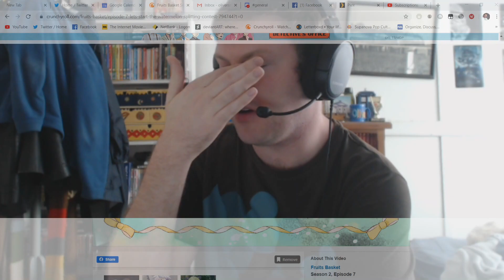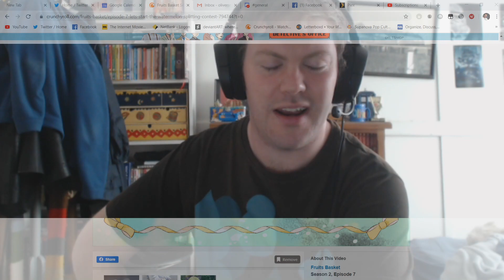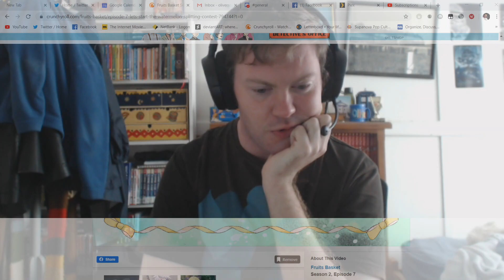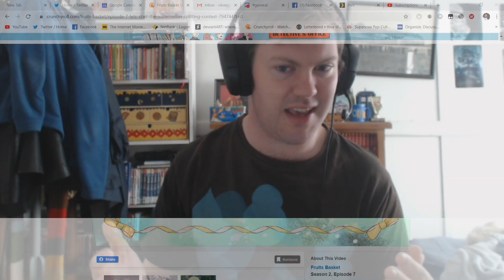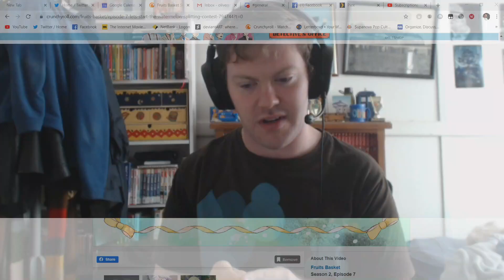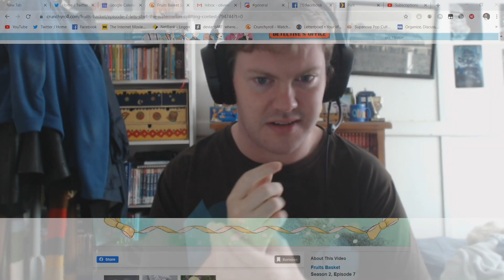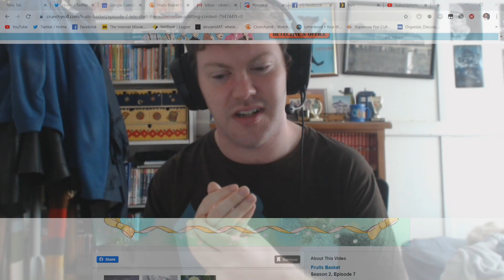Fruits Basket Season 2 Episode 7 – Let's Start the Watermelon Splitting Contest! Reaction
Akito arrives at the beach house. Did we just found out who Kyou's Mother is!

Also known as: フルーツバスケット 2nd season.
Fruits Basket (2019) 2nd Season.
Furuba.
Fruits Basket (Zenpen)

My Patreons.
Yuki Aly
BlackHeart
Emmitt